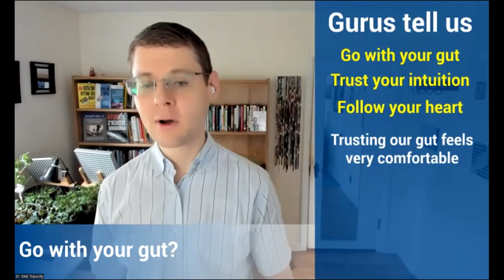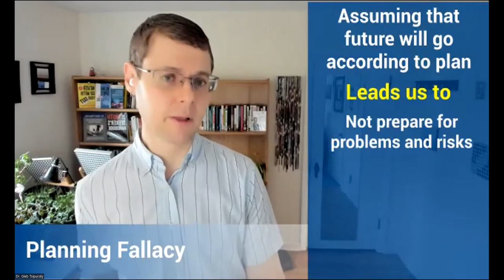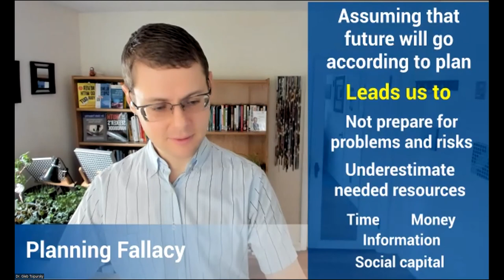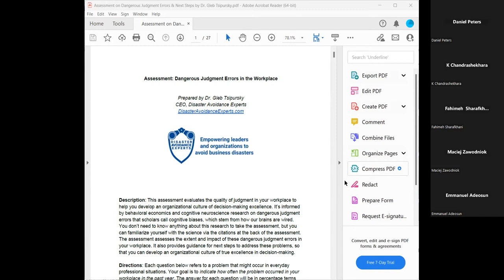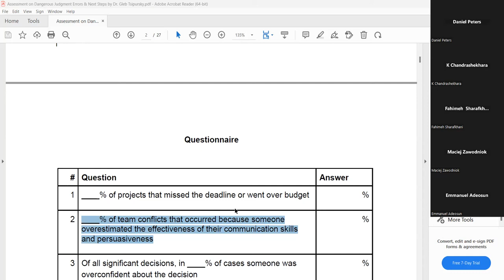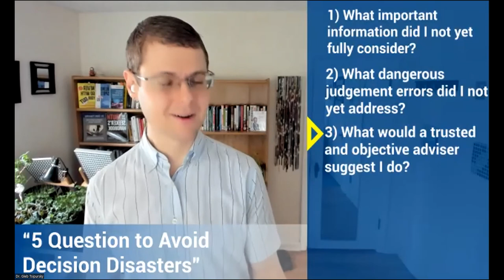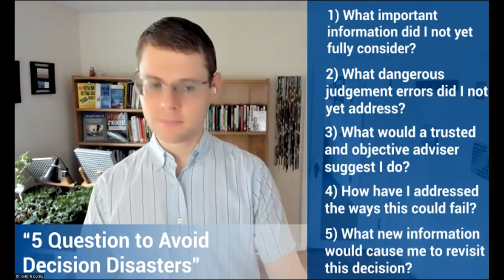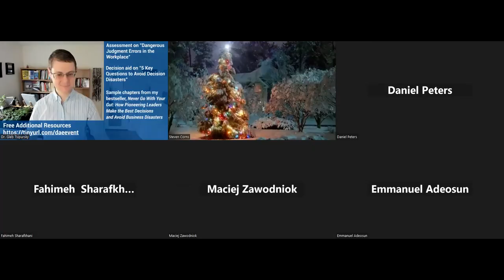IEEE MS&T - Decision Making for Engineers Using Neuroscience